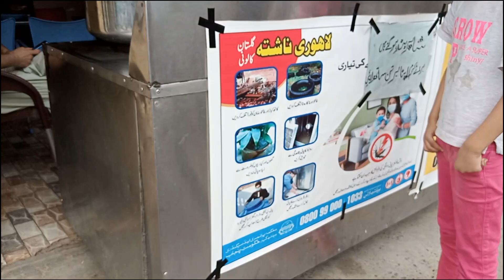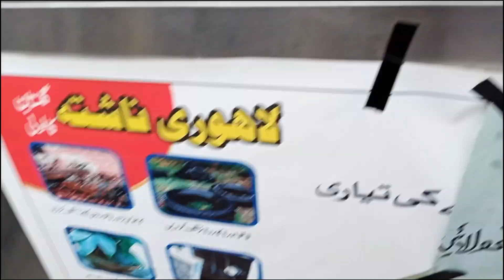Sabzi Mandi Chalay gay | Bht Sasti Sabzi mili